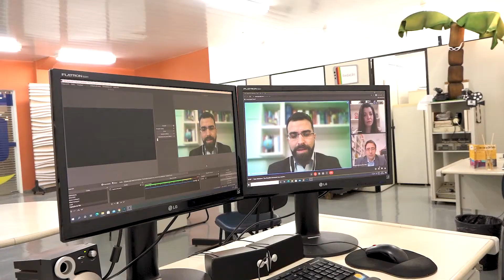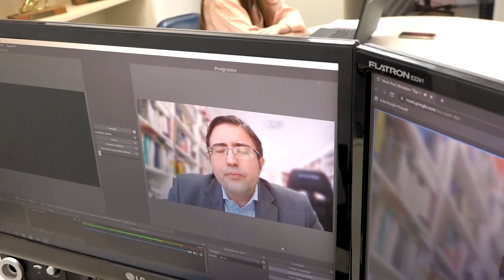Palestra “The Brazilian Fantastic Four and All-One Leadership”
O Núcleo de Ensino Prático (NEP), órgão permanente do Curso de Direito da Unaerp em parceria com a Global Learning do Núcleo de Intercâmbio realizou a palestra “The Brazilian Fantastic Four and All-One Leadership” com o professor convidado John Jonathan Michelon, Ph.D in Education Concentration in International Education. O evento, que também possibilita a internacionalização dos alunos, faz parte da programação de recepção dos calouros.